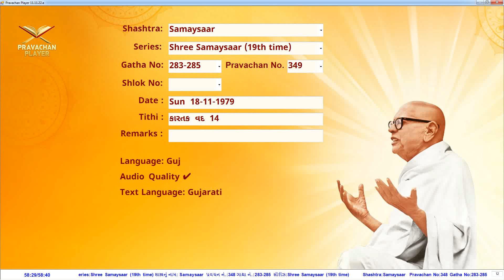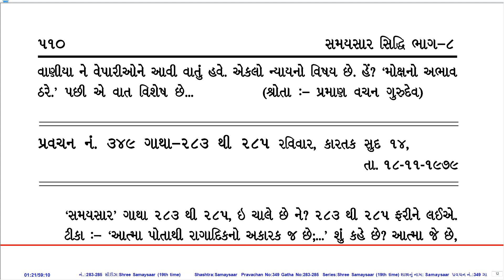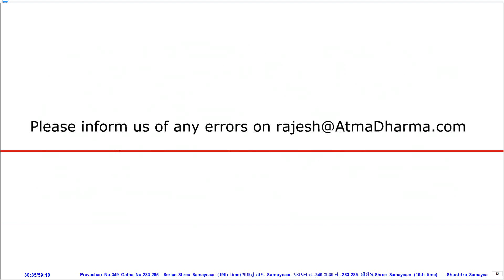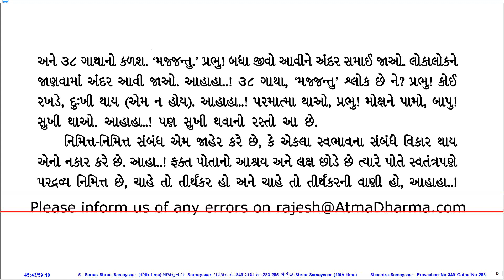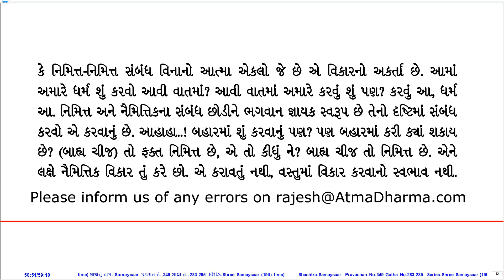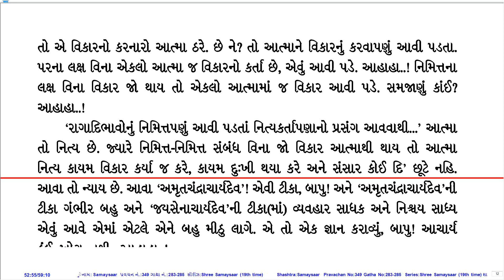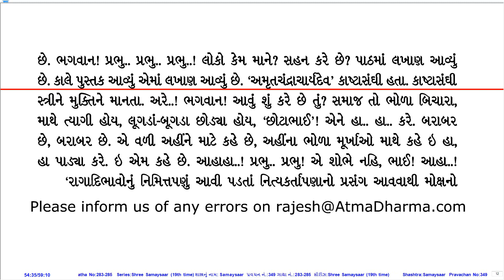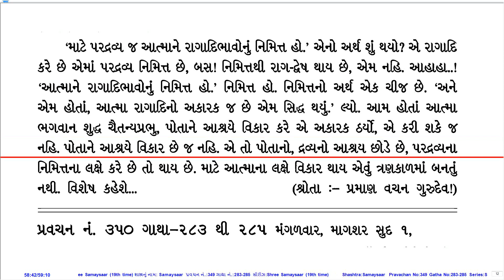Prav. No. 349 on Sh. Samaysaar (19th Time Series) by Pu. KahanGurudevshree With Gujarati PDF.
Pravachan Details:
Prav. No.: 349
Shastra (Series): Sh. Samaysaar (19th Time Series)
Gatha No.: 283-285
Shloka No.:
Lang.: Guj.
Day, Date: Sun, 18-Nov-79
Tithi: Kartak Vad 14
Quality: Good
PDF Lang.: Guj.